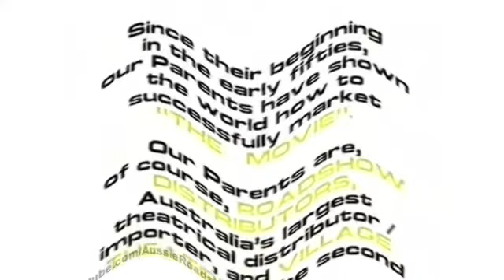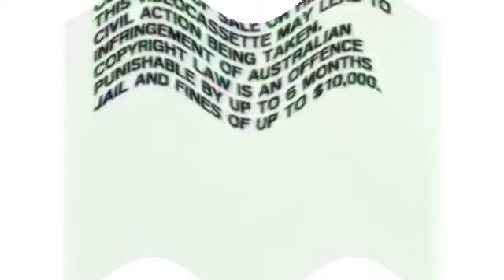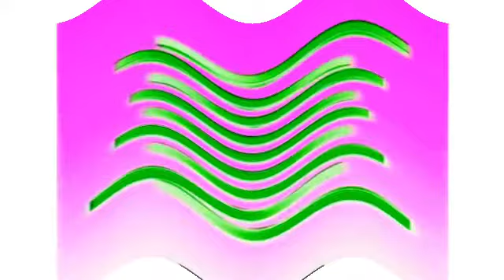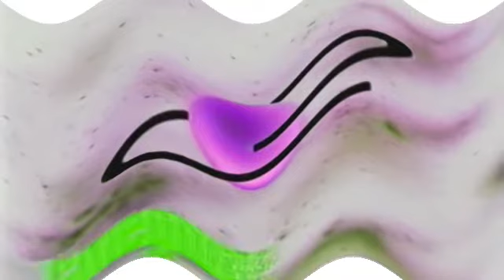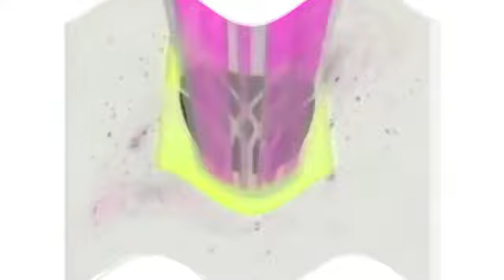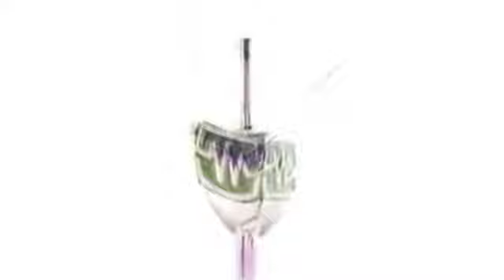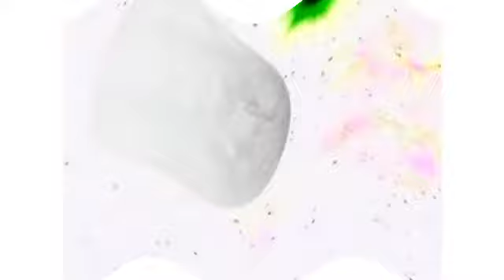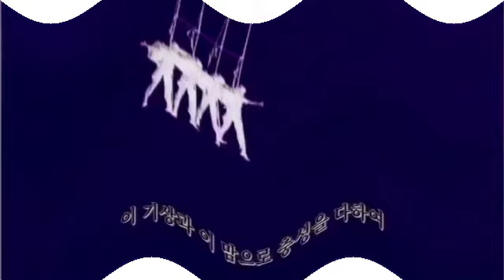Crying Logo Mania Normal 9 (New) 7.0